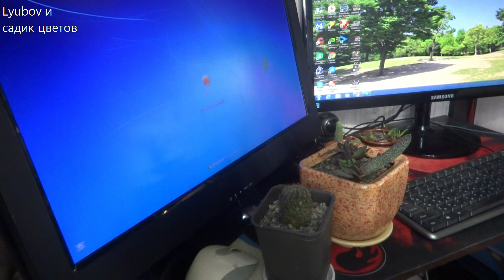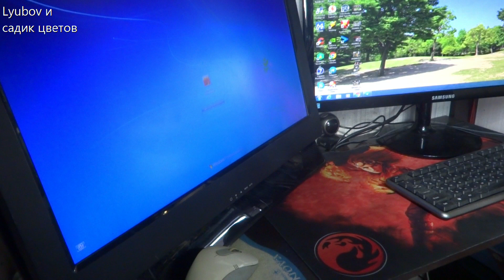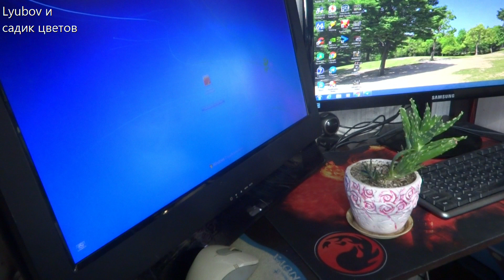Комнатные цветы/растения. Цветы из посылки спустя время. 1 серия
review of colors from the package after a while

Всем привет и наилучшие пожелания.
Друзья, решила показать вам новичков, присланных посылкой, как им живется у меня сегодня.
Всем удачи. С любовью Любарик.

инстаграм Lyubovmisyutina